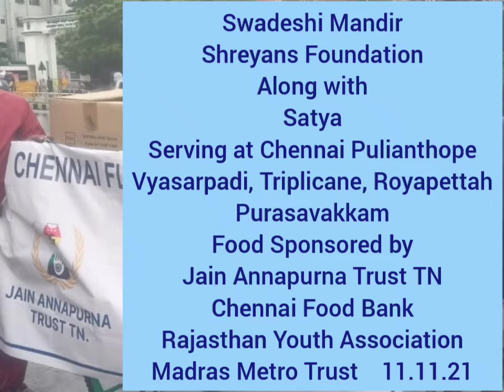Chennai Floods Mitigation November 2021 Swadeshi Mandir Shreyans Foundation